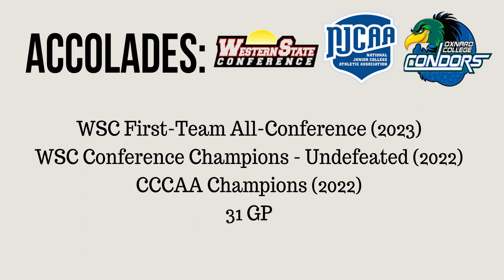Alex Cruz (CB/CDM) - KODA Sports Group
Alex Cruz
Year: Sophomore
Position: CB/CDM
Height: 6'0"
Weight: 195lbs
DOB: 06/04/2001
Nationality: American

Represented by KODA Sports Group